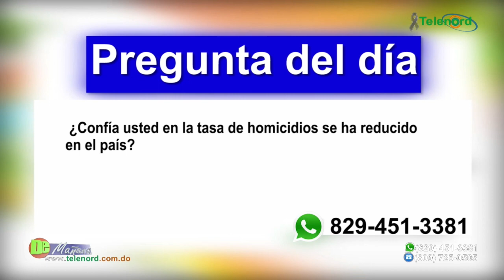Gobierno informa tasa de homicidios se reduce un 11.5% en lo que va de año